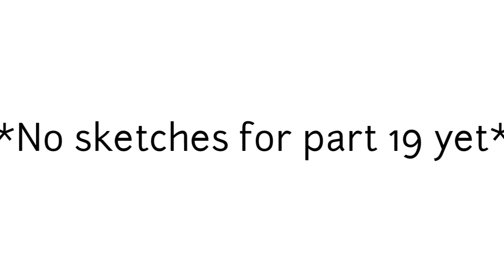Along Came a Spider MAP Parts (wip)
I know none of you are gonna recognize the first OC shown (the dragon) That's because he's a new OC his name is Mamba (named after  the black mamba snake)